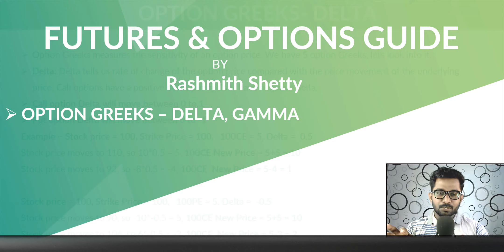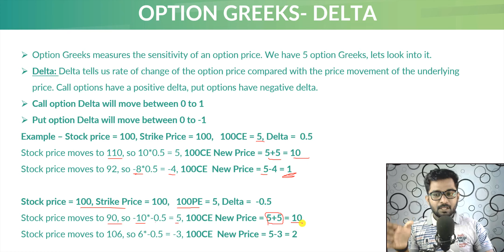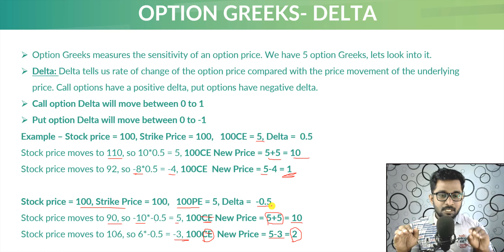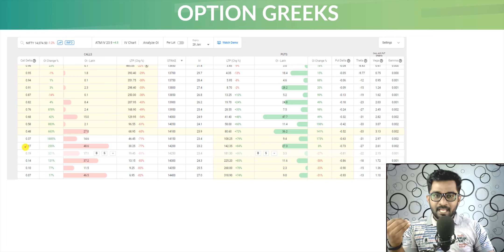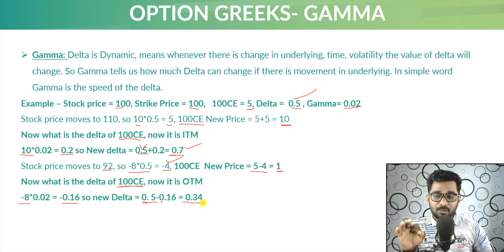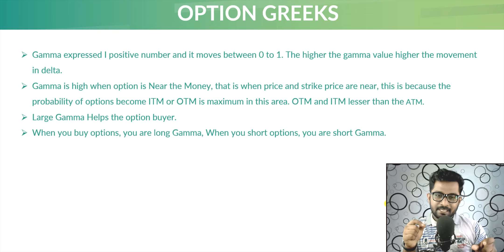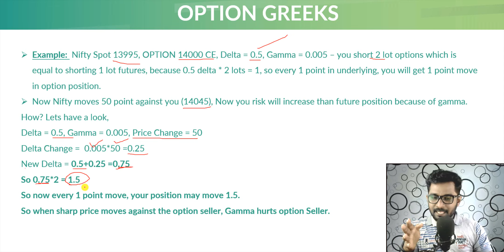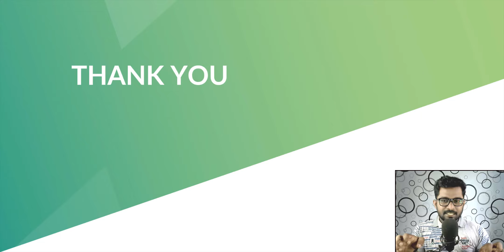Option Greeks- Delta, Gamma ಎಂದರೇನು? | Future and Option Guide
In this video i have discussed option greeks, Delta and gamma.

ಅಕೌಂಟ್ ಓಪನ್ ಹಾಗು ಇತರ ಸಹಾಯಕ್ಕಾಗಿ 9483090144 ನಂಬರ್ ಗೆ WhatsApp ಮಾಡಬಹುದು.